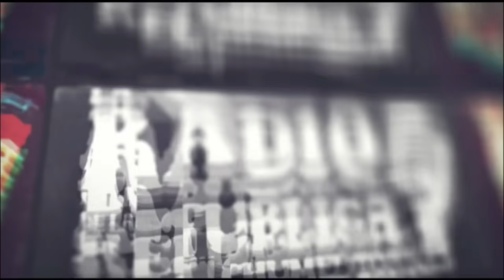¡Tócame la que me gusta! Dice AMLO - La Radio de la República